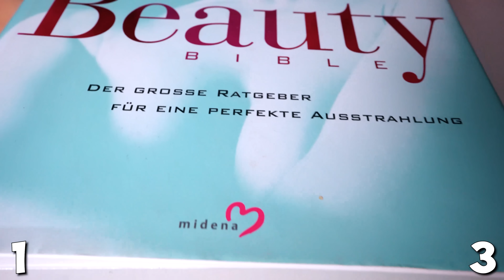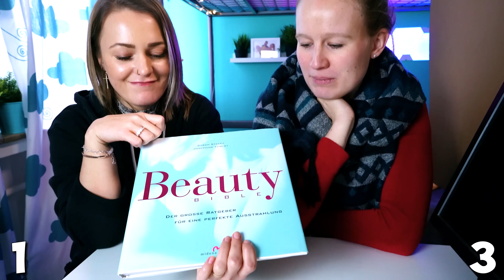WER LÜGT BESSER? * Ultimative Challenge 2 gegen 2* Wer kann besser Lügen?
Lügen kann doch jeder. ABER auch zu zweit? Wir machen eine neue Runde 'Wer lügt besser?' in Teams! Team DIY gegen Team Apps und Games! Wer wohl gewinnt?

Wow! Du hast tatsächlich bis hierher gelesen! Deine EXTRA Frage:
Hattet ihr heute auch frei wegen dem Sturm?

Diese Kanäle könnten Euch auch interessieren:
 @DIY Club
 @Spiel mit mir - Apps und Games - für Kinder

19208